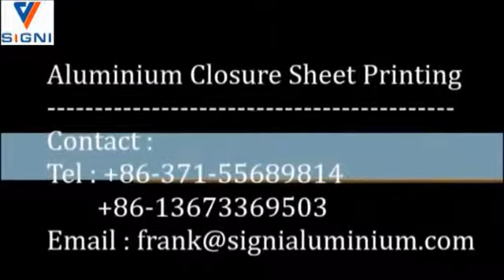Aluminum Strip for Cap 1060 1070 3004 3105 5052 8011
Aluminum cap sheet's greatest qualities are drawability and lacquer adhesion, guaranteeing the highest quality printing of drawings and designs. Signi aluminium produces a range of quality alloys and tempers for a wide variety of closure applications, from liquor, spirits and soft drinks to pharmaceutical packaging.
Signi aluminum supplies aluminum cap sheet and coils for the manufacture of bottle closures. Applications range from screw caps for whiskey and other beverage bottles to aluminum cap for wine bottles. Aluminum - the ideal material for the production of bottle closures:

• is light weight
• is easily and economically recycled
• has superior barrier qualities
• has good formability
• offers a bright finish for decoration.
Aluminum Strip for Cap alloy:

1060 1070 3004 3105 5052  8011